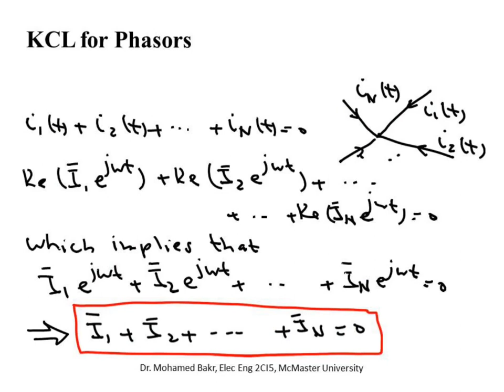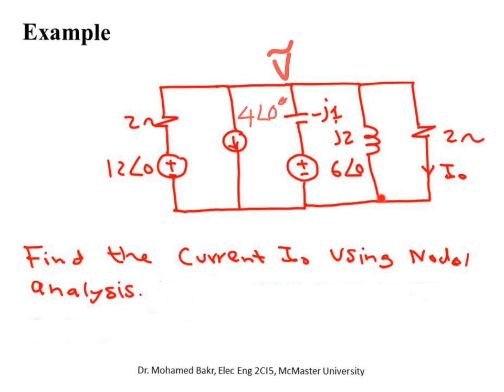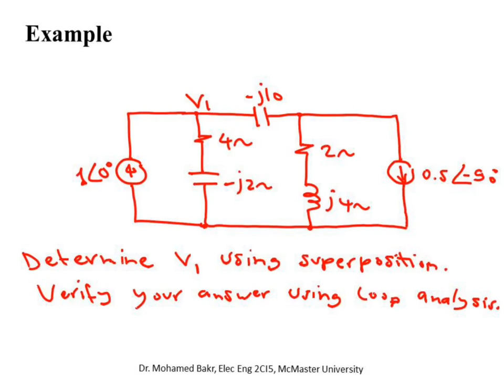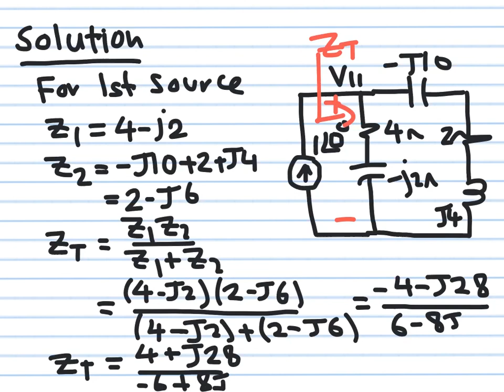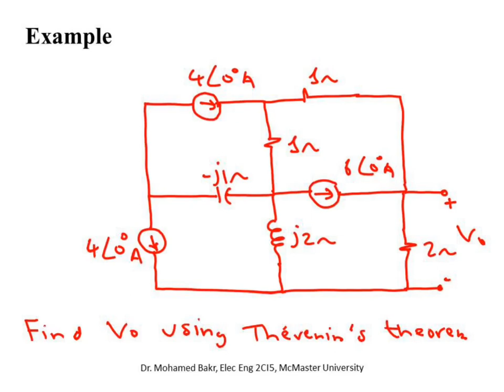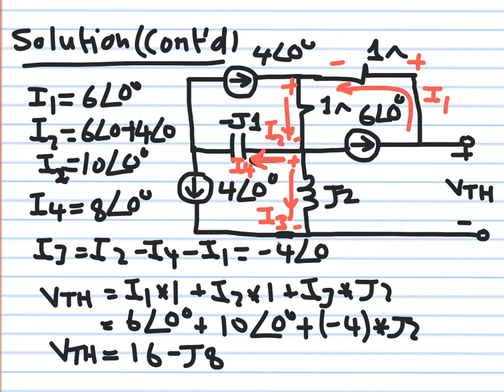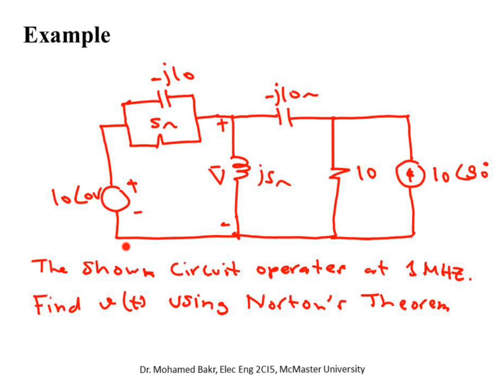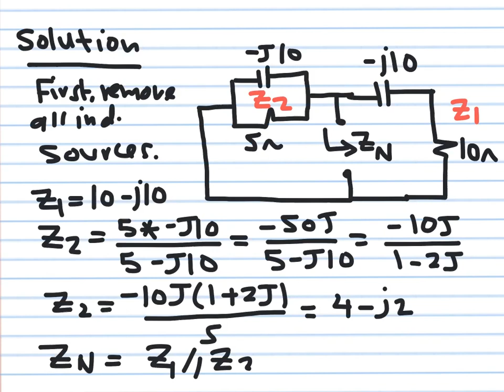Elec Eng 2CI5: Lecture 27, AC Circuit Analysis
AC circuit analysis